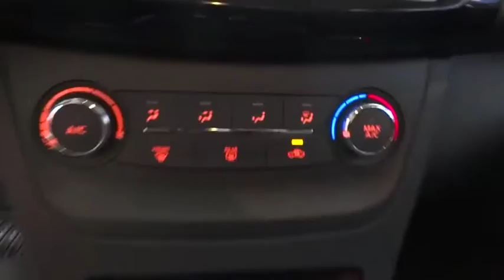2019 Nissan Sentra Fresno, Bakersfield, Modesto, Stockton, Central California KY281040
GUN METALLIC New 2019 Nissan Sentra available in Fresno, California at Lithia Nissan of Fresno. Servicing the Bakersfield, Modesto, Stockton, Central California area.
2019 Nissan Sentra S CVT - Stock#: KY281040 - VIN#: 3N1AB7AP2KY281040

GUN METALLIC exterior and Charcoal interior, S trim. Back-Up Camera, Brake Actuated Limited Slip Differential, Bluetooth, iPod/MP3 Input. EPA 37 MPG Hwy/29 MPG City! Warranty 5 yrs/60k Miles - Drivetrain Warranty; AND MORE! KEY FEATURES INCLUDE: Back-Up Camera, iPod/MP3 Input, Bluetooth, Brake Actuated Limited Slip Differential MP3 Player, Keyless Entry, Remote Trunk Release, Child Safety Locks, Steering Wheel Controls. Nissan S with GUN METALLIC exterior and Charcoal interior features a 4 Cylinder Engine with 124 HP at 6000 RPM*. EXPERTS REPORT: The Sentra is straightforward and user-friendly, with controls that don't require navigating any high-tech interface. Visibility is also quite good, and the trunk is large. It's one of the more sensible compact cars. -Edmunds.com. Great Gas Mileage: 37 MPG Hwy. WHO WE ARE: Lithia Nissan of Fresno sells new and used Nissan cars, Nissan trucks & Nissan SUVs in Fresno, CA. We have a strong and committed sales staff with many years of experience satisfying our customers' needs. Feel free to browse our inventory online, request more information about vehicles, set up a test drive or inquire about financing! Horsepower calculations based on trim engine configuration. Fuel economy calculations based on original manufacturer data for trim engine configuration. Please confirm the accuracy of the included equipment by calling us prior to purchase.